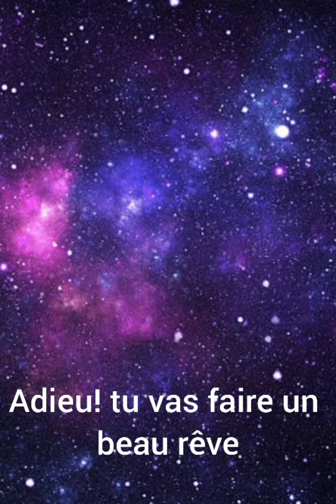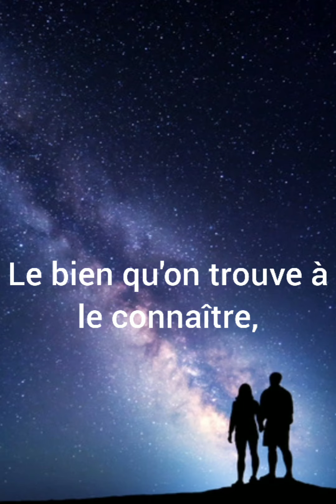Adieu!(Alfred de Musset)